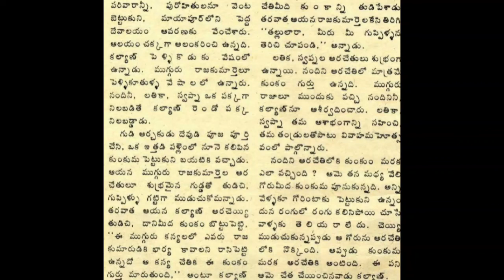Mugguru vadhuvulu Chandamama katha